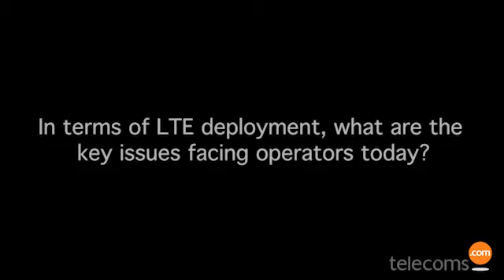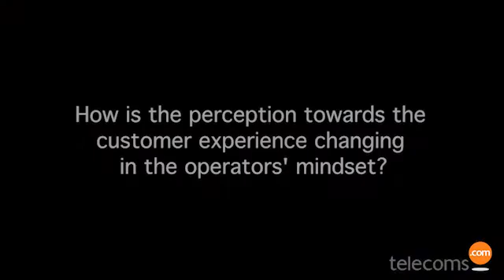Tektronix Interview with President, Lyn Cantor at MWC 2012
Tektronix: Scaling up
Lyn Cantor, president of Tektronix Communications, talks to telecoms.com about the key issues facing operators in terms of LTE deployment, particularly the scale of voice, video and data and the delivery of Quality of Service. Cantor gives insight on how to monetise this traffic by leveraging the service experience.